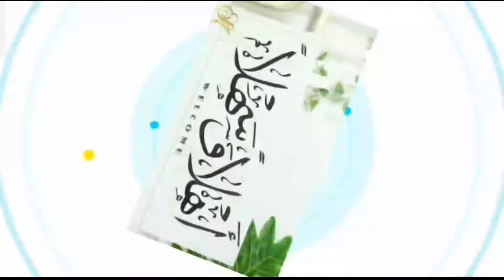Ngaji bareng || Hukum puasa hari syak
Ngaji bareng kali ini dengan judul hukum puasa pada hari syak (hari tanggal 30 syakban, yang di ragukan apakah masih syakban atau sudah masuk 1 ramadhan)
selain itu juga membahas hari yang haram puasa

untuk lebih jelasnya, simak Vidio VIP ini sampai tuntas ya